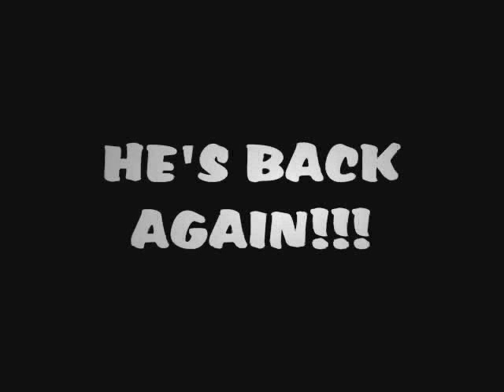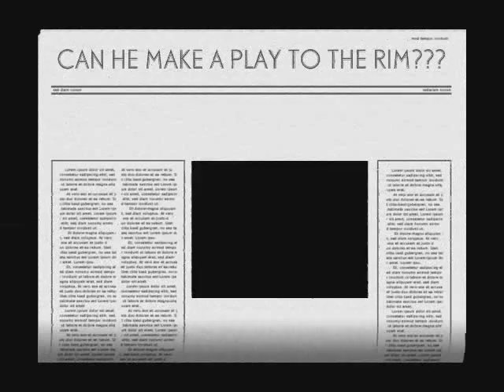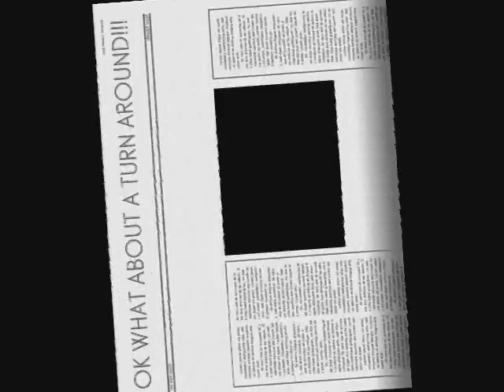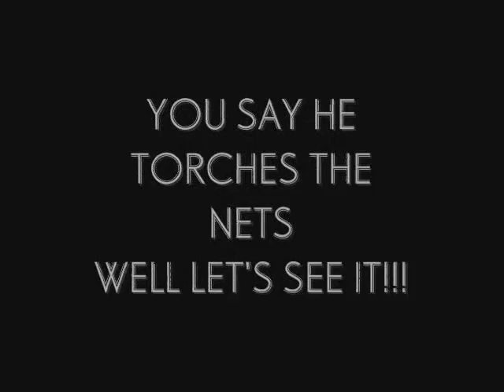(University of Miami Commit) Rion Brown 2009 AAU Summer Highlights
Class of 2010 Nationally Rank (University of Miami Commit) Rion Brown 2009 AAU Summer Highlights

Liberty County High School
3216 East Oglethorpe Hwy